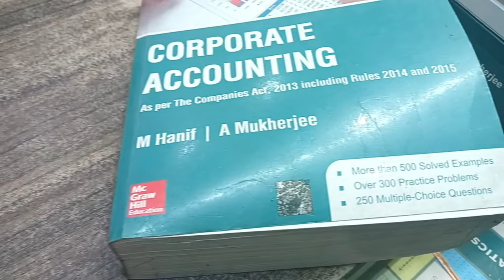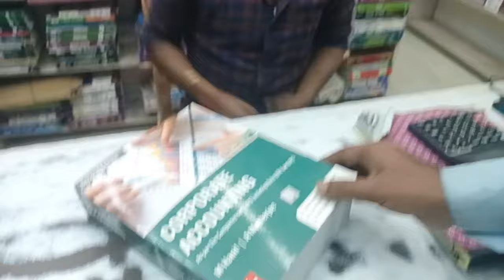Agartala Old Book 📚 Market analysis In Tripura | comparison between new Book 📚 and old Book 📖